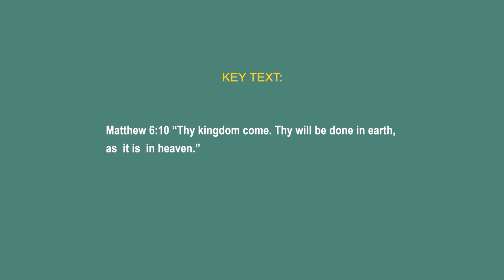THY KINGDOM COME!